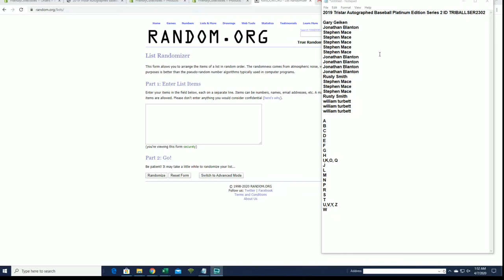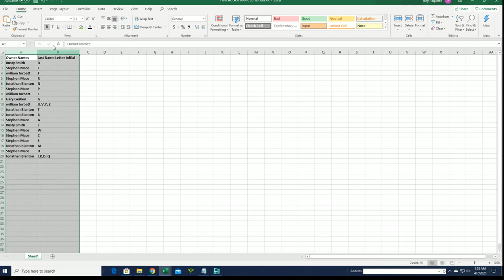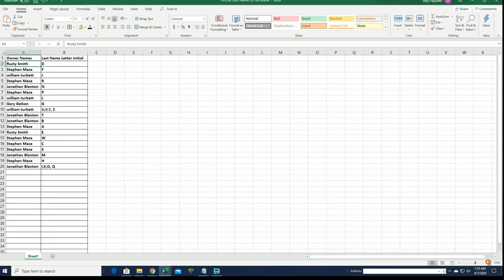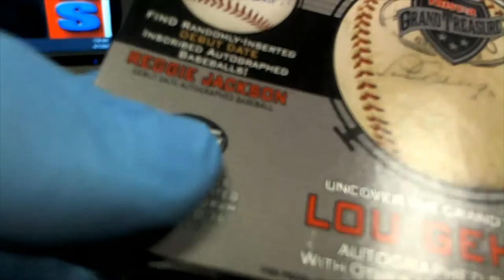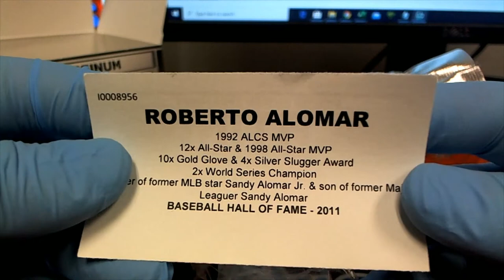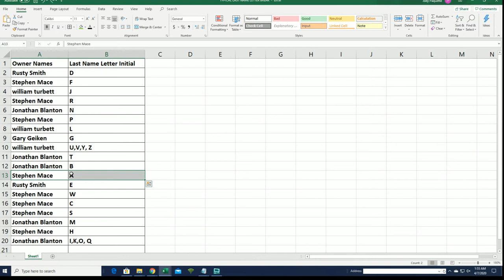2019 Tristar Autographed Baseball Platinum Edition Series 2 ID TRIBALLSER2302